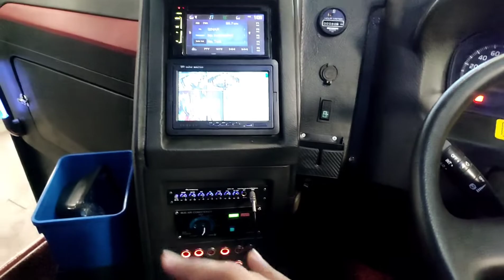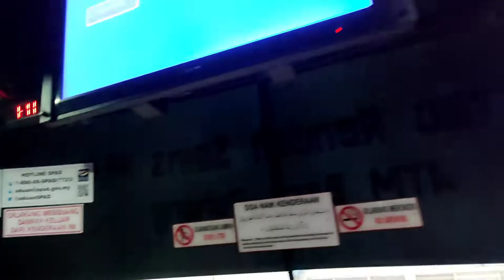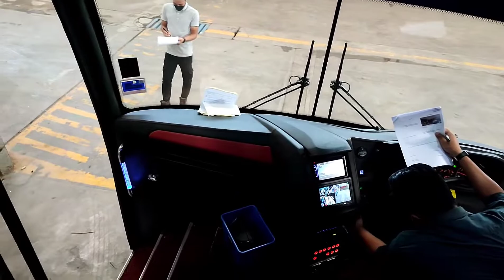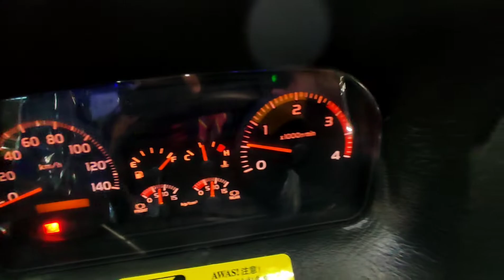HINO BUS RN8JSPA COACH BUILDER : JOM JALAN2 TENGOK BADAN BAS BARU SIAP